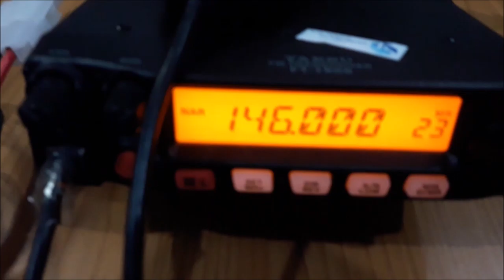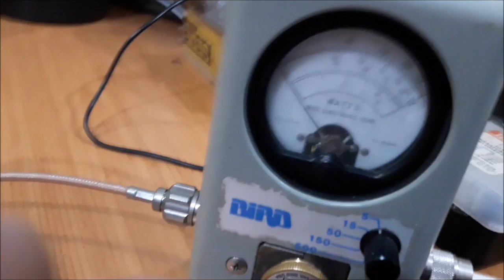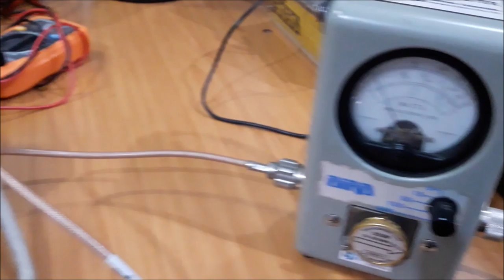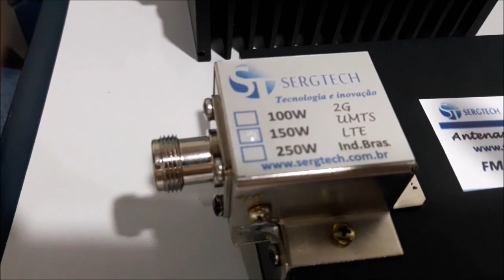nossa carga de rf 500w 50 r 50 ohm com um rádio amador de 50w testes de bancada nosso site sergtec